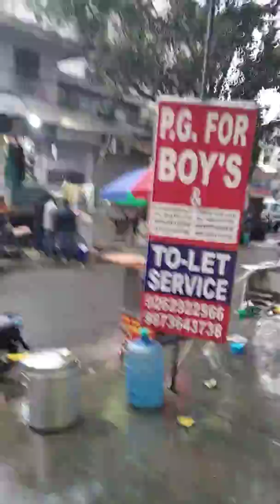फरवरी महीना 29 फरवरी 2020 शनिवार दिल्ली की बारिश